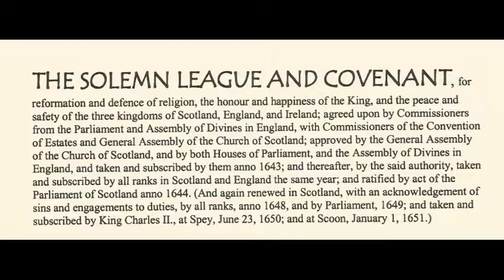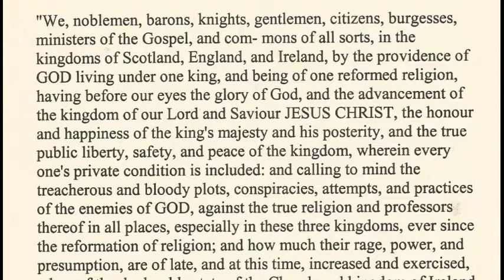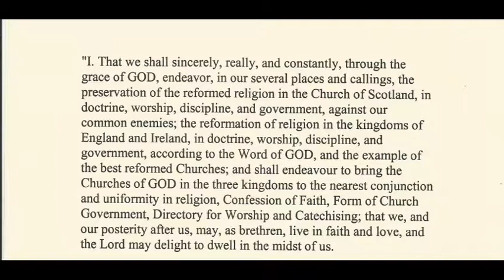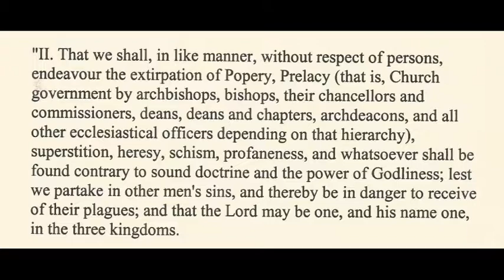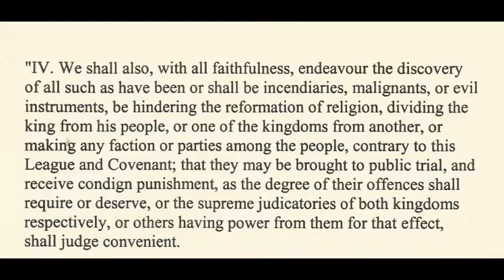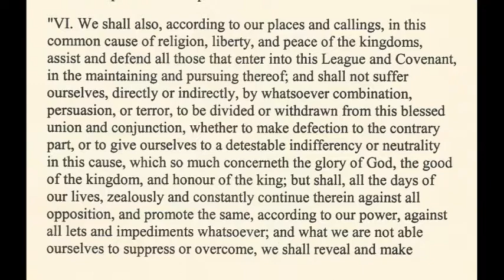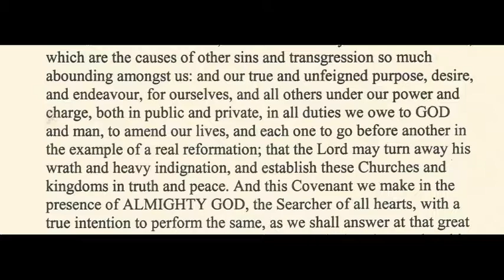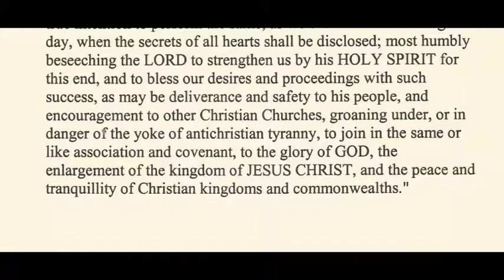The Solemn League and Covenant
plain the text of the SL&C